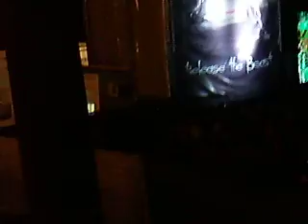El Gincho - Live Primavera Sound 30-05-08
LOOK AT THE PICTURES, MAN! IF NOT... WELL.

Live
Primavera Sound 2008
Parc del Forum
Barcelona